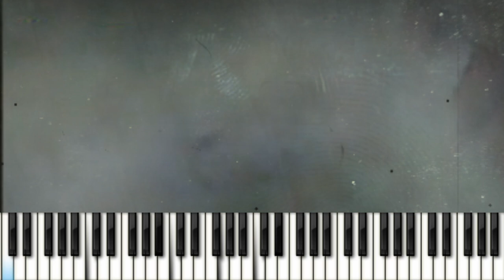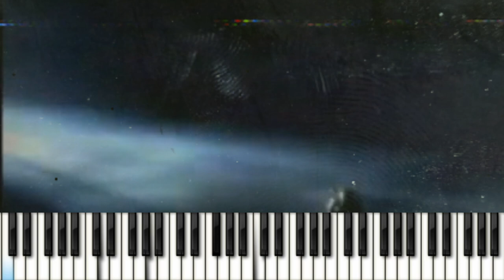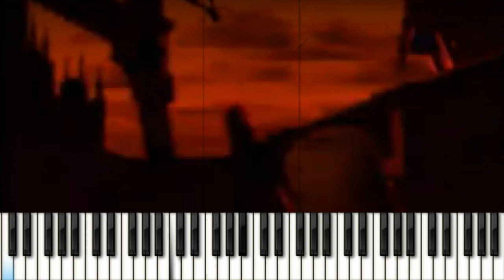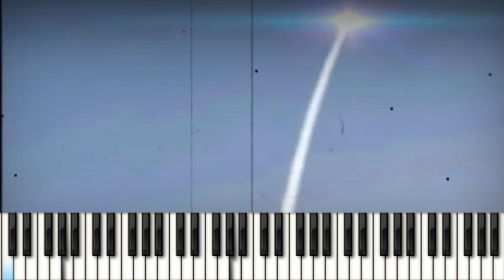Winter Fantasy (Remastering by Teracce)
Vampire Hunter D (Game)
Composed by Kazuya Tominaga, Yoshiaki Iwasawa
Remastering and Remix by KOLDMusic